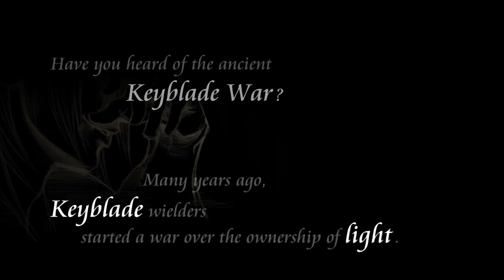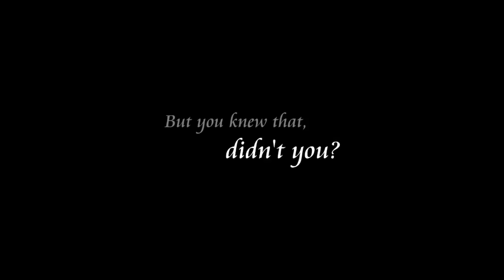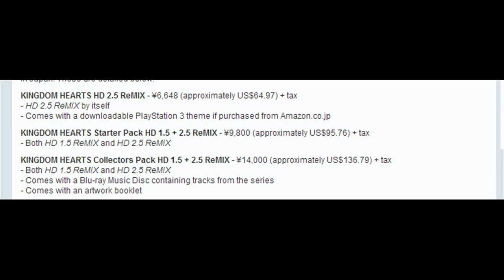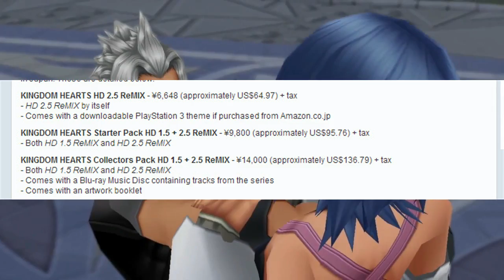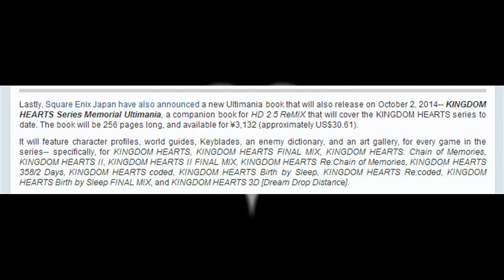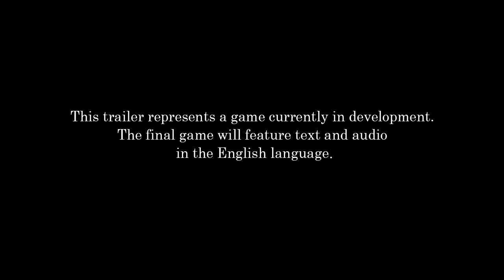Kingdom Hearts HD 2.5 Remix And KH3 News - E3 2014 - New Trailer, Release Date, KH3 Not at E3 2014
Yesterday, we got a new Kingdom Hearts HD 2.5 Remix trailer and a new Kingdom Hearts 3 teaser, release date announcement for 2.5, a Kingdom Hearts Series Ultimania, and announcement that KH3 and FFXV will not be at E3 2014
Article 1
Intro Music
No One - Project 46
Ask.fm
PSN Name: TheOtherWorldMan
Share this video with others to spread the word about this channel, my goal is to hit 2000 subs, and also leave suggestions for topics you want me to talk about and I may use in the next video and also give you a shout out.